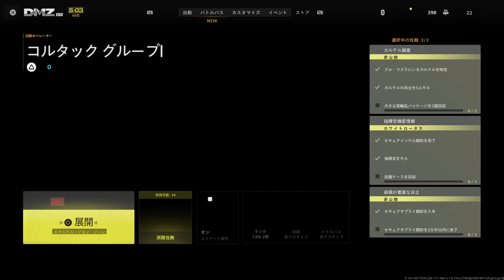Call of Duty®: Modern Warfare II_20230415173314